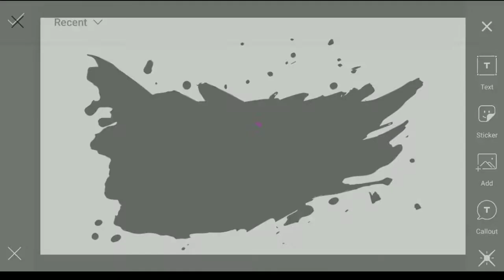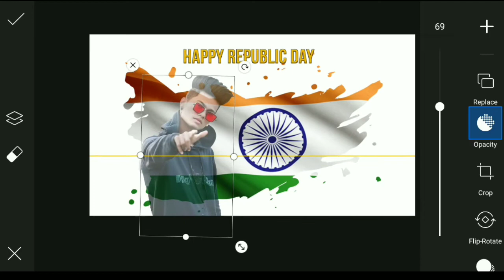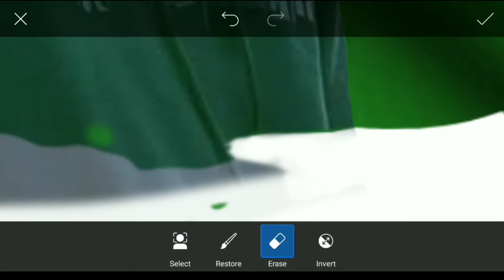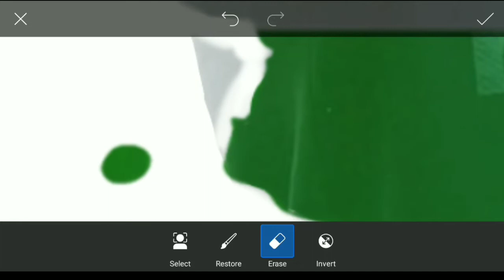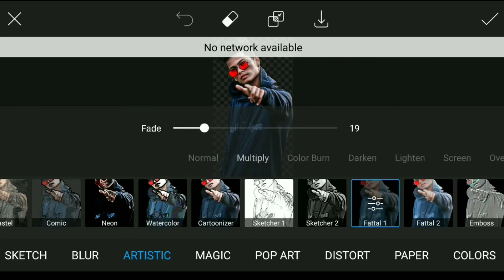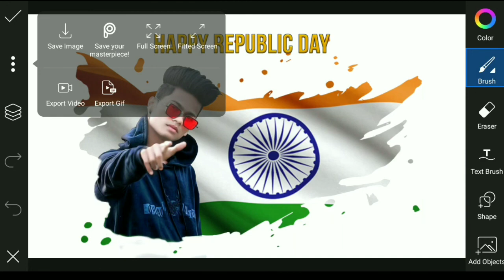26 January Photo Editing || Picsart 26 January Photo Editing || Republic Day Photo Editing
PicsArt 26 January Republic Day Photo Editing Tutorial In PicsArt || Army Photo Editing

26 January Photo Editing || Republic Day Photo Editing || PicsArt 26 January Photo Editing

republic day photo editing || PicsArt January Photo Editing

26 January Photo Editing || Picsart 26 January Photo Editing || republic day photo editing

‼️‼️‼️Hello Guys‼️‼️‼️

So Hello Guys Welcome Back To My Channel Prince Tech So Guys Mai aa Chuka hoo ap logo ke liye ek interesting Video ke saath  so guys ye Video Bahut Hi Special Hone wali Is video Maine ap logo ko btaya hai ki 26 January Pe Photo Editing kaise kare so guys ap logo ko pta hi hoga ki republic day aane wala hai or ap log bhi republic day pe photo editing karna chahte hogo so guys sabse pahle apka bhai ap logo ke liye 26 January photo editing tutorial leke aya h please ye video last tak dekhna

1) PicsArt photo editing
2) Instagram Viral Photo Editing
3) Snapseed Photo Editing
4) PicsArt Background Change Photo Editing
5)Viral Editing
6) Stylish Photo Editing
7) Background Remove
8) Photo Editing
9) Vijay Mahar photo editing
10) Creative photo editing
11) Manipulation Photo Editing
 lagye
13) Kisi ke bhi photo pe apna chahra kaise lagye
14) Add To Face
15) Indian Army Photo Editing
16) 26 January Photo Editing
17) Republic Day Photo Editing
18) Army Photo Editing